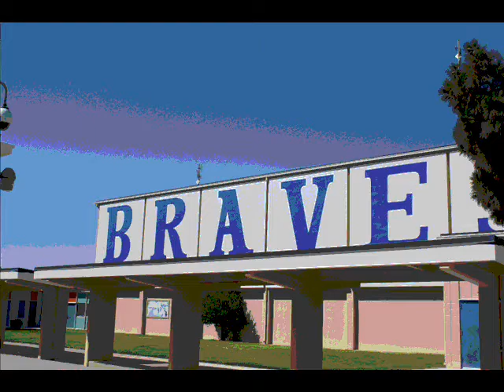Jose Galarza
Digital Photography Final Project